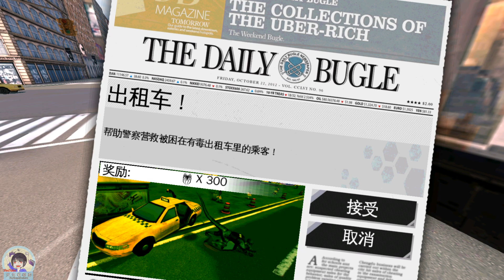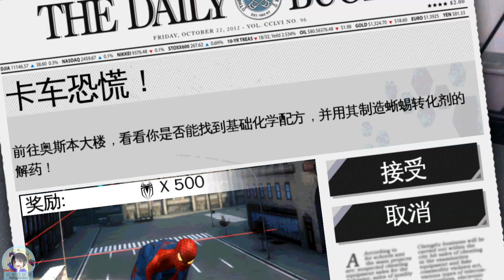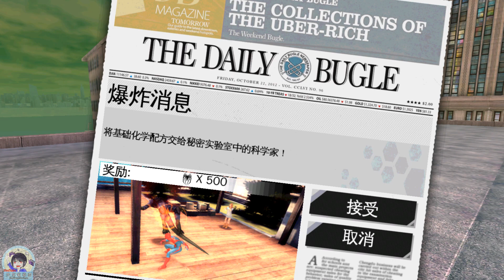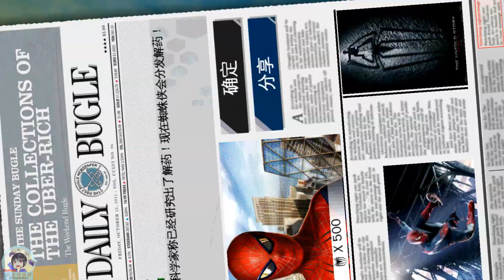Spider-Man The Amazing#12 拯救城市變成蜥蜴！蛛絲發射器修好了！# 蜘蛛人 驚奇再起